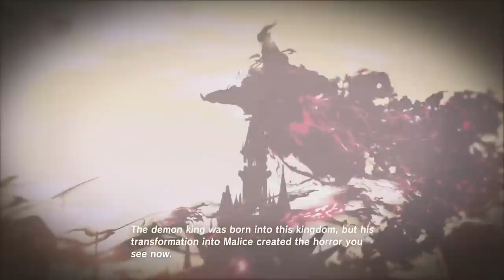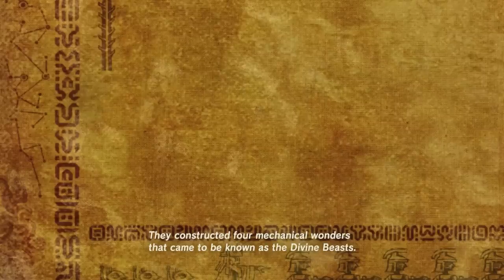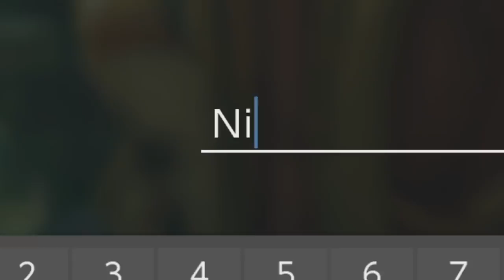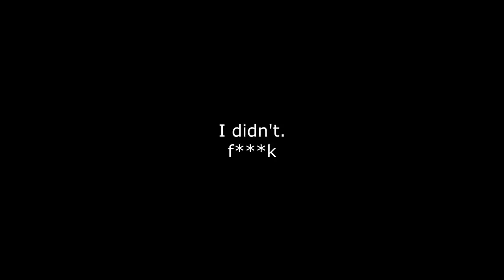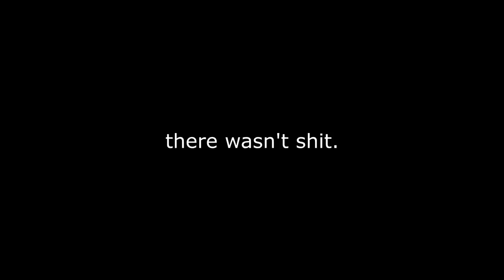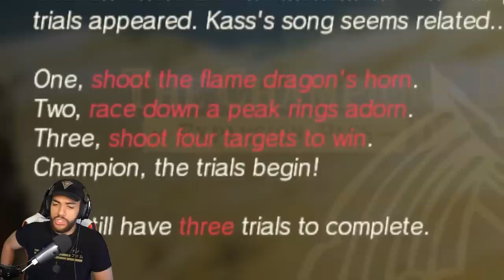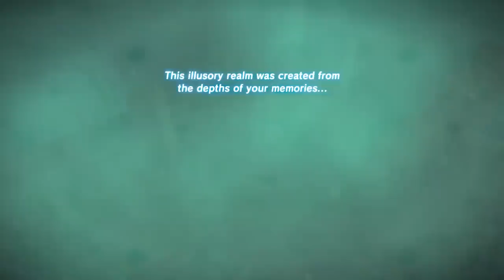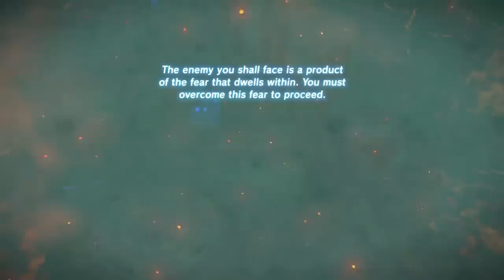The Legend of Zelda: Breath Of The Wild FULL PLAYTHROUGH 🗡️ (+ DLC)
My Breath Of The Wild series was one of the most fun things that I've done. I wanted to make an easy way for everyone to watch the series. Thus, a 15 hour video featuring my FULL Breath of The Wild experience, including the main DLC (Champion's Ballad, Trial of the Sword, EX Treasures, etc). I hope you all enjoy! And let me know if you'd like to see this for my other series as well!